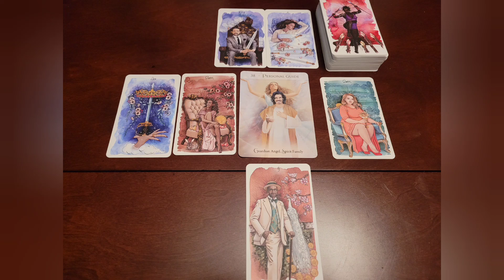Let's Get Logical